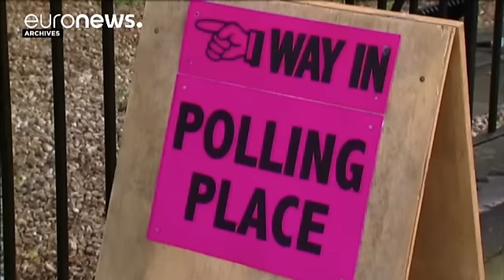L’Écosse ravive la flamme de l'indépendance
La Première ministre écossaise lance un ultimatum au gouvernement britannique. Nicola Sturgeon relance l'idée d'un référendum sur l'indépendance de l’Écosse. « Je suis déterminée à permettre à l’Écosse d'avoir la possibilité de reconsidérer la question de l'indépendance et ce avant que le Royaume-Uni ne quitte l'Union européenne si cela est nécessaire pour protéger les intérêts de notre pays », explique-t-elle.
Cet avertissement est une r…